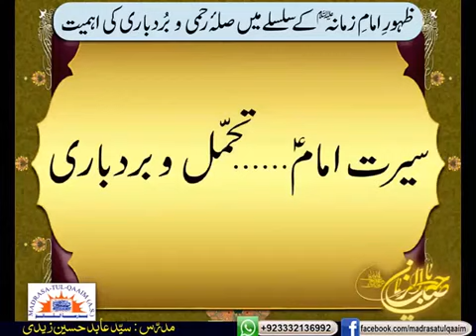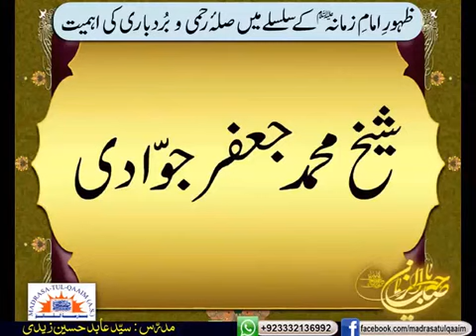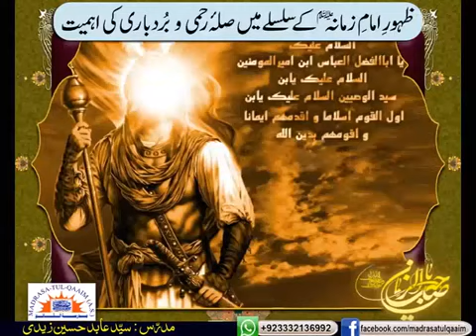ظہورِ امامِ زمانہؑ کے سلسلے میں صلہ رحمی اور بردباری کی اھمیت